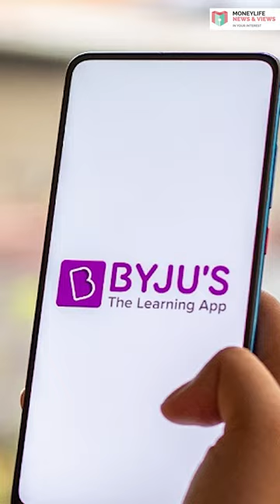Unveiling the Byju's Debacle: PROSUS vs. Learning Giant | Corporate Clashes & Strategic Differences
Sucheta Dalal dissects the Byju's debacle: Unveiling the fallout of corporate clashes as PROSUS delivers a scathing blow. How did a powerhouse investor like PROSUS find itself at odds with the learning giant? Join Sucheta as she delves into the 'why' behind this seismic shift in the edtech empire.